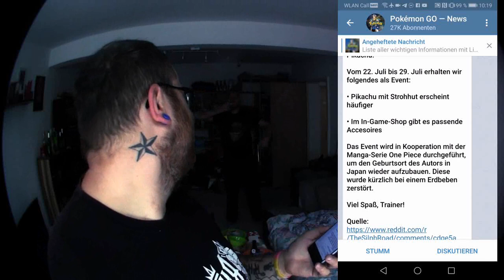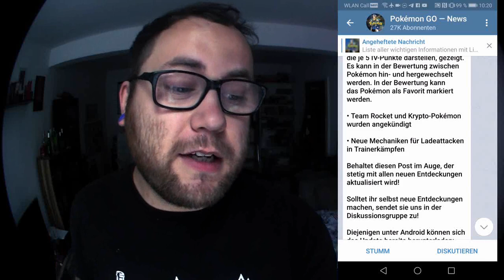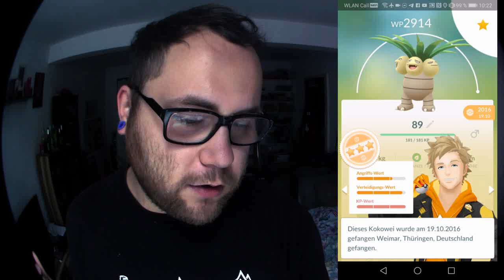Neues Bewertungssystem = Bestes Update ever !!! | Pokémon GO Deutsch # 374